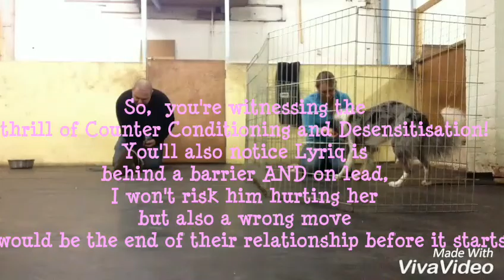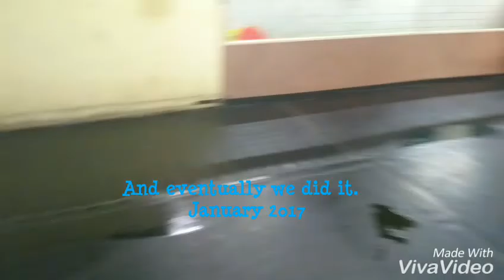Counter conditioning aggressive dog